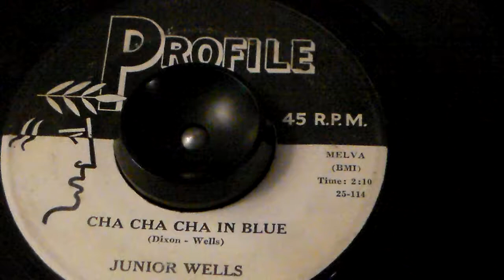Junior Wells - Cha cha cha in blue - Profile 4005